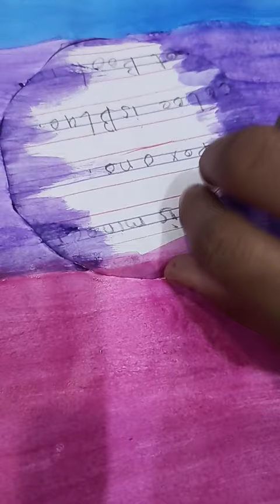painting which my sister made ♥️♥️